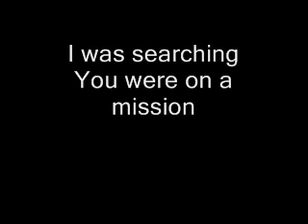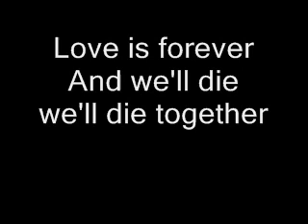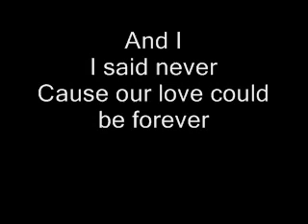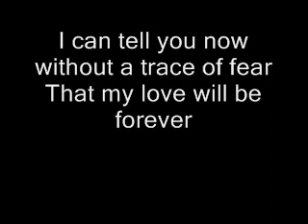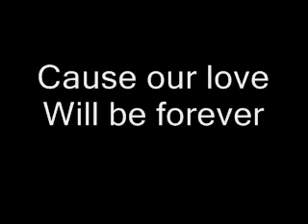Neutron star collision (lyrics) - Muse